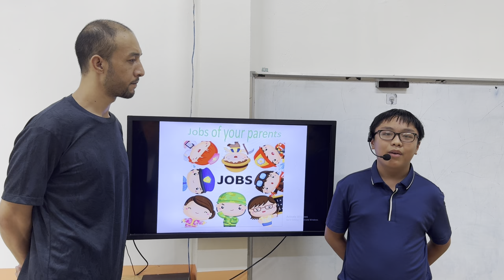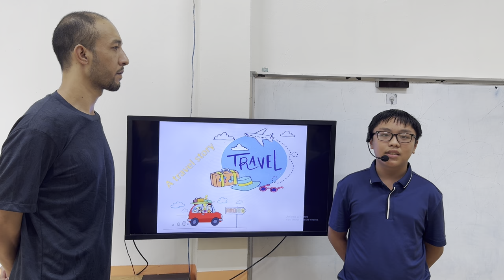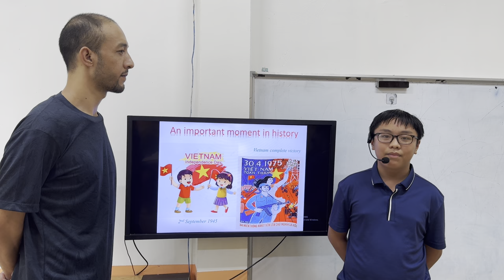PHẠM QUỐC AN - ALEX - KET A5 - AMASTER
Chúc mừng Alex đã hoàn thành rất tốt bài thi nói.
Con trả lời bài trôi chảy và đưa ra lí do giải thích cho câu trả lời.
Về từ vựng: Con sử dụng tốt từ vựng các chủ đề gia đình, nghề nghiệp, chuyến đi, sự kiện lịch sử
Về Ngữ pháp và cấu trúc câu: con vận dụng tốt các thì hiện tại đơn, hiện tại tiếp diễn và quá khứ khi nói.
Về Phát âm: Con nói trôi chảy
Con lưu ý phát âm từ: works nhé
Con hãy tiếp tục phát huy hơn nữa nhé!